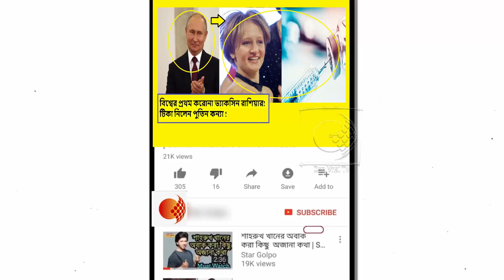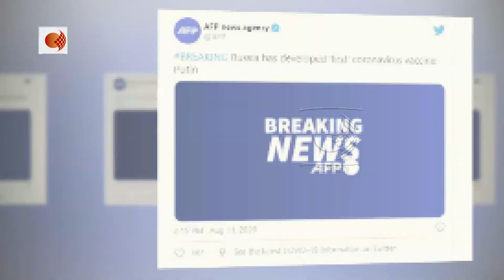BIG Breaking:করোনা ভ্যাকসিন আবিষ্কার করে ফেলল রাশিয়া!ইতিহাসের মুখোমুখি রুশ প্রেসিডেন্ট পুতিন।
করোনা ভ্যাকসিন আবিষ্কারে বাজিমাত করে ফেলল রাশিয়া! মঙ্গলবার রুশ প্রেসিডেন্ট ভ্লাদিমির পুতিন জানালেন, তাঁর স্বাস্থ্যমন্ত্রক এই ভ্যাকসিনকে অনুমোদন দিয়েছে। অনুমোদিত ভ্যাকসিনটি প্রথম প্রয়োগ করা হয়েছে রুশ প্রেসিডেন্টের মেয়ের দেহেই।

করোনা আবগে দীর্ঘদিন ধরেই ভ্যাকসিন বাজারে আনার প্রস্তুতি চালাচ্ছিল রাশিয়া। একদিকে যখন তুমুল উত্তেজনা অক্সফোর্ড ভ্যাকসিন নিয়ে, তখনই রাশিয়া জানিয়ে দেয় সে দেশে Gamaleya Research Institute ও Russian Defence Ministry যৌথভাবে এই করোনার টিকা তৈরি করে ফেলেছে। রুশ স্বাস্থ্য প্রতিমন্ত্রী  ওলেগ গ্রিদনেভ জানিয়ে দিয়েছিলেন, তৃতীয় পরীক্ষাটির শেষধাপ চলছে। এই ধাপ সম্পূর্ণ হলেই বাজারে আসবে রাশিয়ার করোনা টিকা।